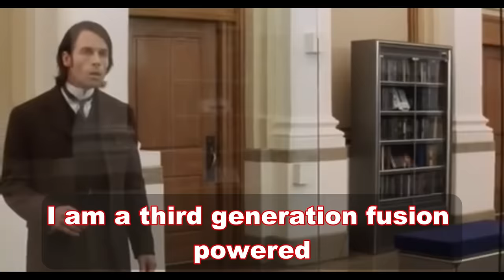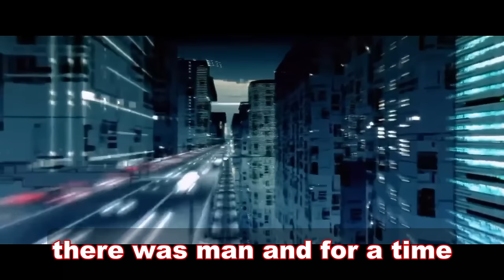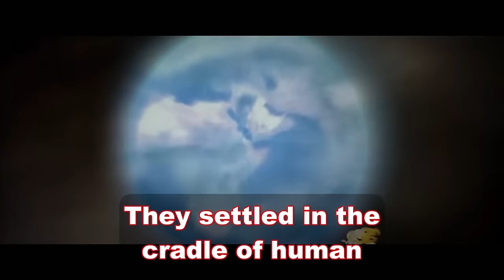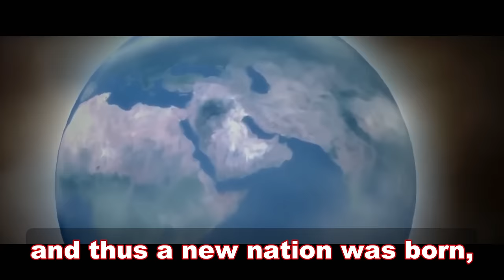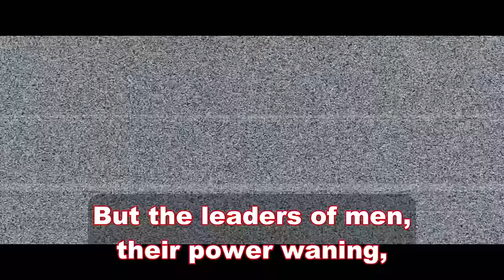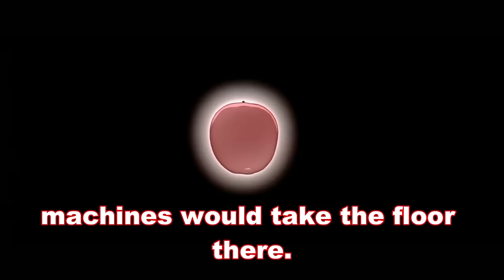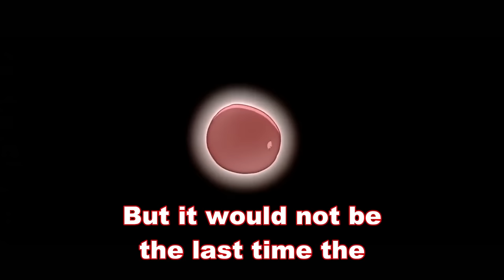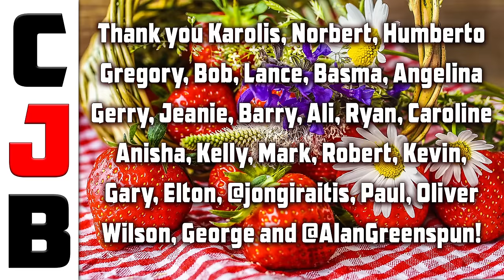When ADAM Becomes GOD: The Horrors of the World to Come